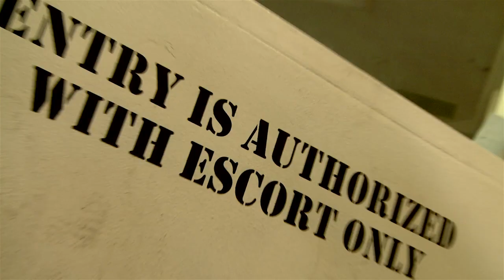Behind Bars with Johnny Wujek - ANTM Cycle 19: College Edition - Behind the Scenes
A peek behind the scenes, and behind bars, of Episode 8 with Johnny Wujek, BryanBoy and the Cast and Crew of Top Model. America's Next Top Model Cycle 19: College Edition, Fridays at 8/7c on The CW.

Join Tyra Banks, Kelly Cutrone, Rob Evans, Johnny Wujek, and Bryan Boy on the journey to find America's Next Top Model. Winner will receive new prizes with Nylon Magazine, Nine West, Smashbox Cosmetics, Dream Come True perfume campaign, and LA/NY Models.